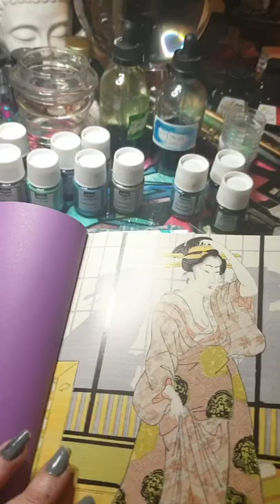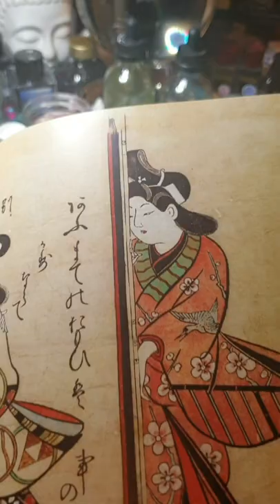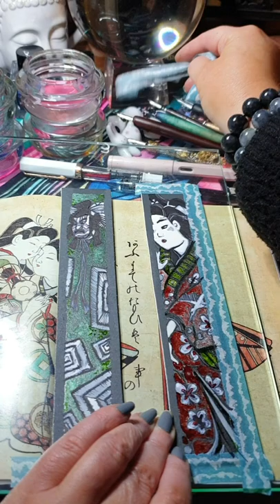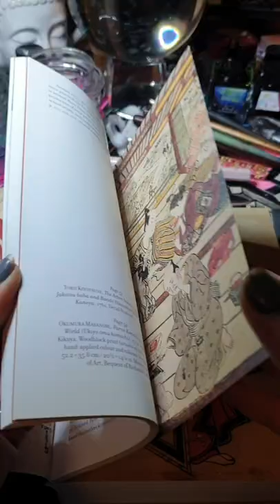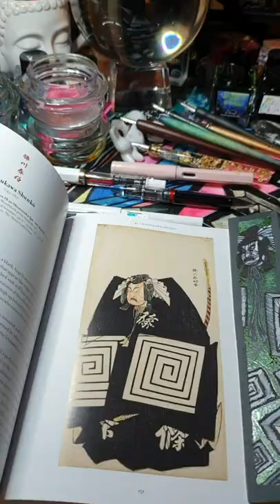Making bookmarks for Japanese Woodblock Print 40th Ed. TASCHEN.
I always wanted to know the story of the beautiful lady in the woodblock print which sits on my artist desk.
I finally found her in the book Japanese Woodblock Print 40th anniversary edition from TASCHEN.
The thick paper she is printed on is embossed in a way which makes it looks like velvet and the colours and detail are exquisite. I always knew she was something special and now I know she was created by Utagawa Kunisada around 1847.
Her name is Yugiri 💕 Evening Mist.
I have two other prints from the same series but perhaps one day I will be lucky enough to find the other half of her dyptic, her lover Fujiya who holds the other end of the scroll.
I am really enjoying reading the woodblock print book and learning about so many other artists. I decided to create little enamelled bookmarks to match some of my favourite pages 💕